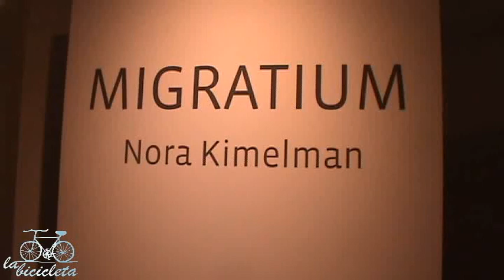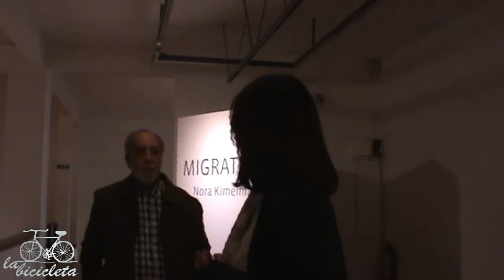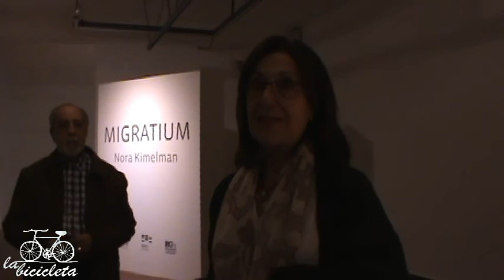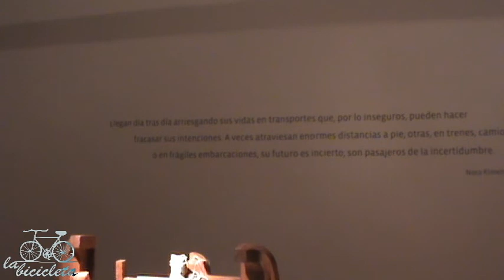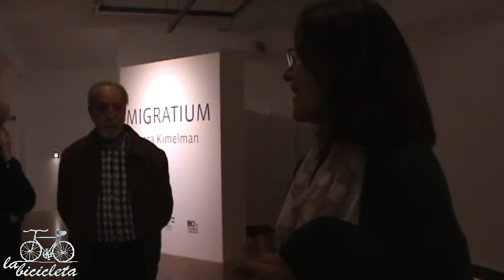MIGRATIUM - Nora Kimelman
Nora Kimelman: "Llegan día tras día arriesgando sus vidas en transportes que, por lo inseguros, pueden hacer fracasar sus intenciones. A veces atraviesan enormes distancias a pie; otras, en trenes, camiones o en frágiles embarcaciones, su futuro es incierto; son pasajeros de la incertidumbre."
Recorrida en el Museo Nacional de Artes Visuales guiados por su autora.
33:00 - Es una temática de tal actualidad, que una de las últimas obras está inspirada en la "Ley de tolerancia cero" de Trump

El maravilloso catálogo de la muestra en pdf, se puede bajar

20:29